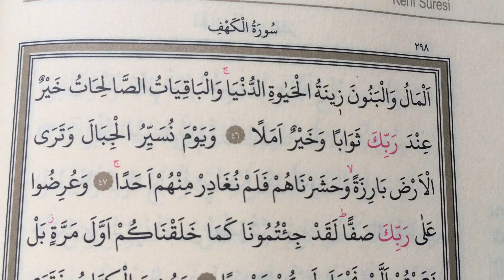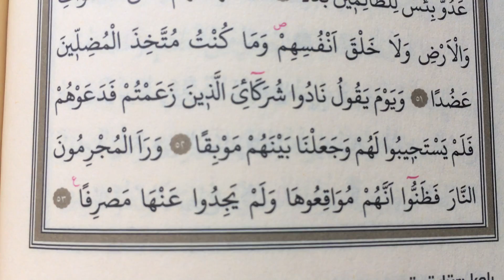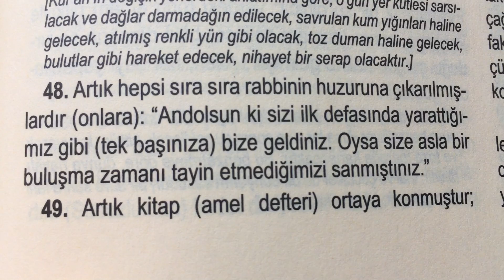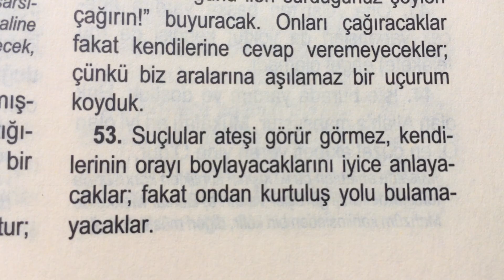Mealli Hatim cüz 15 Sayfa 298 Kehf Suresi